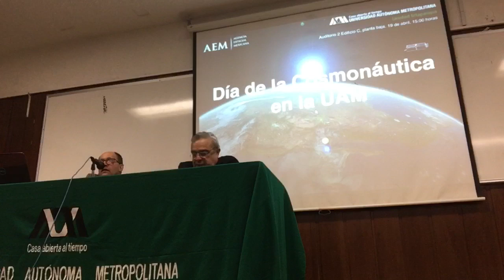Día de la Cosmonáutica en la UAM 2018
Día de la Cosmonáutica en la UAM* 19 de abril, 2018
Unidad Iztapalapa
Auditorio 2 Edificio “C”
M. en I. Othón Gandarilla, UAM
M. en C. Carlos Duarte, AEM
Mario M. Arreola, @AEM_mx
Armando Chavez, @UAM_Iztapalapa
Noemi Lopez, @SAGARPA_mx
César Méndez, Ciencias Atmosféricas UAM
Sergio Paez, UAM
Kenia Salazar, AXESAT